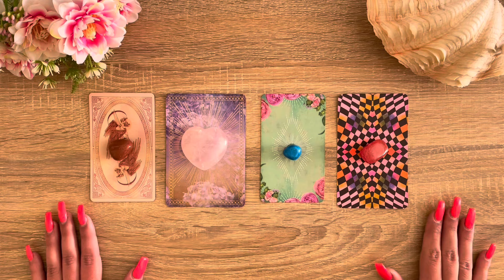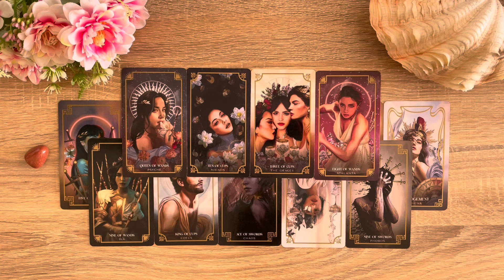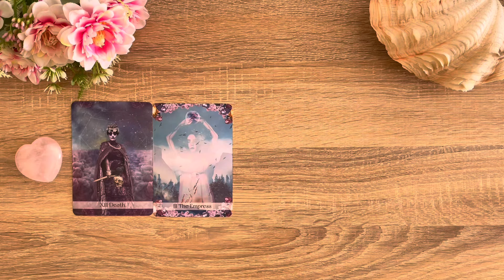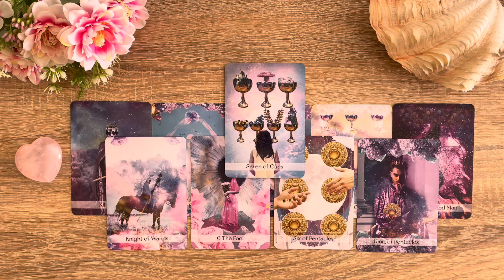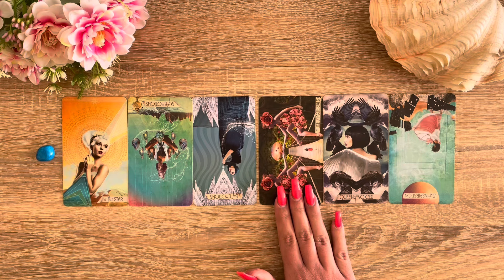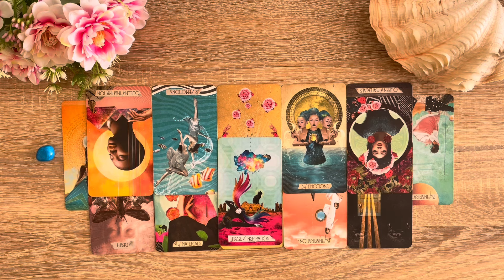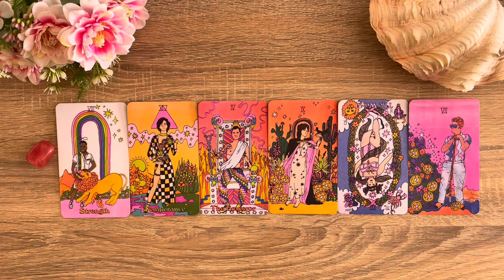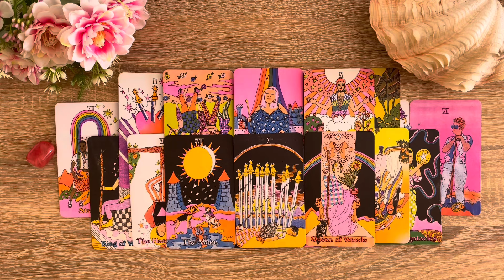What Would Your Celebrity Crush Think Of You🤔💭🫣~ Requested Pick a Card Tarot Reading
Timestamps:
Intro & Pile picking 0:00

Pile 1 Gold Stone - The Mythos Tarot 1:07

Pile 2 Rose Quartz Heart - The Moon Dust Tarot  17:08

Pile 3 Blue Howlite - The Muse Tarot 32:13

Pile 4 Strawberry Obsidian - The Queer Tarot 48:31

Please do not replace tarot readings with any medical treatment, legal or financial advice from professionals. Please consult the relevant institutions. I will not be legally responsible for any decisions made based on readings. Each reader has different gifts of wisdom to share. My gifts are clairvoyance, clairsentience and clairaudience. 🧜🏼‍♀️🔮